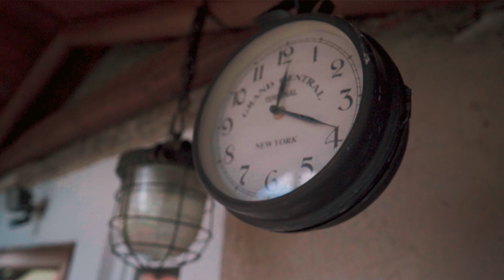Jak obniżyć Hondę crf250L? Zeta-czy to tylko gadżet? Janusz Lekkiego Terenu.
W dziejscym odcinku krótko na temat obniżenia tylnego zawiasu Hondy CRF 250L. Rozwiązanie godne uwagi, coś dla niższych motocyklistów i motocyklistek.